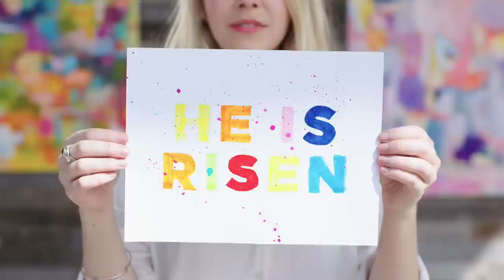Celebrate Easter at Saddleback Church 2015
Easter is a time for celebration. The old life is gone, a new life has begun. What was once hopeless is now bursting with joy. What was once dull and flat is now buzzing with energy and color.

All because of Jesus.

This Easter, discover what it means to be fully alive — how your belief unlocks a full, vibrant life that leaves a legacy.

(Easter) (Color) (art) (Saddleback Church) (2015) (Easter 2015) (He is risen) (Celebrate) (Celebration) (New Life) (Easter at Saddleback) (Rick Warren)